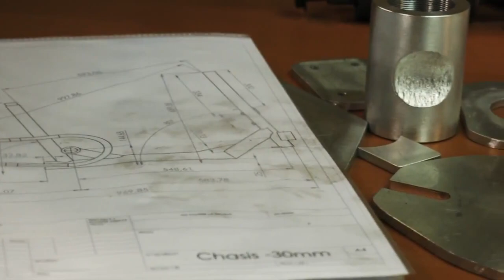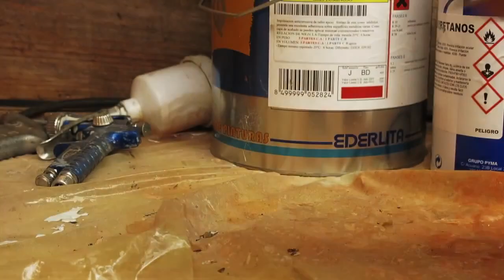Triciclo Etnnic Urban Bike - Produzione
... Il processo produttivo dei Tricicli Etnnic